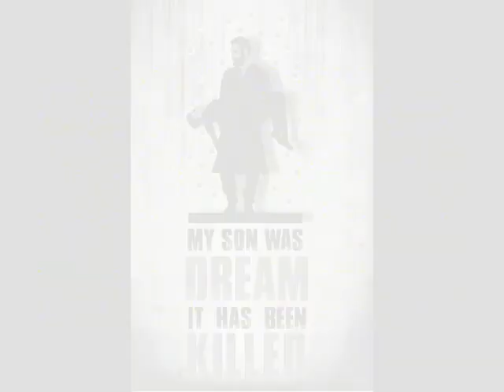we remember you | APS attack | Martyrs of Armed Forces Pakistan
Martyrs of Armed Forces
Martyrs of Armed Forces Pakistan
Aps attack
Aps attack 14 December 2014